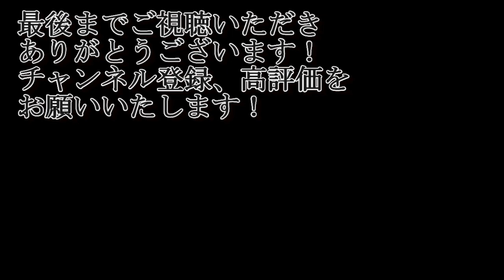漢中と寿春の戦い！その先には白水関と盧江の大兵力が待ち構える！！【三国志14・馬騰・シナリオ官渡の戦い・難易度超級】#11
大兵力が籠る関は難儀しますね

‹目標›
中間エンディング(流れによって変えるかも、です)